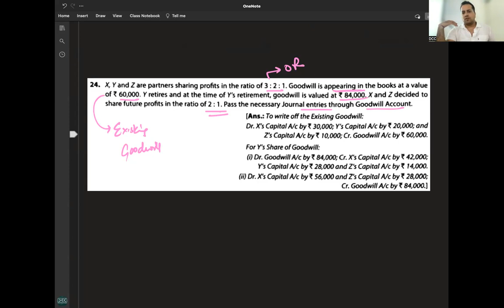C 3 - R 2 - Q 24 & Q 25 TS - RETIREMENT OF A PARTNER